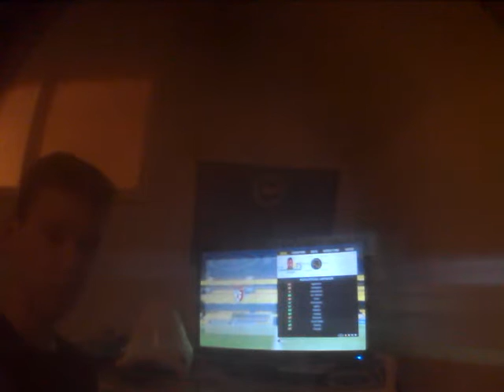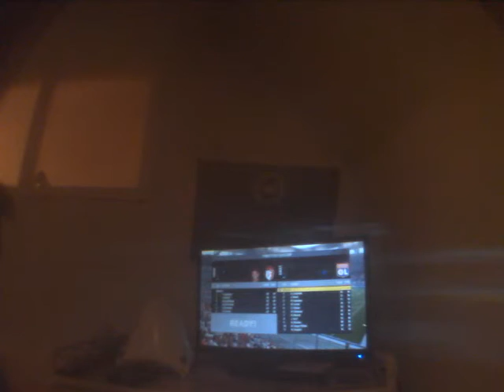FIFA 17 PALYER REVIEWS| Maxwel Cornet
Leave a like for more player reviews!!